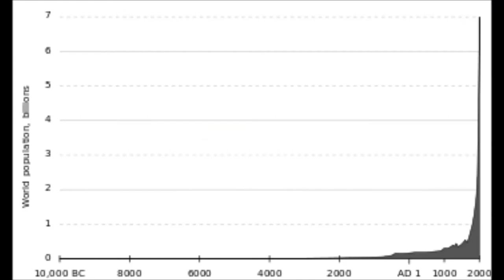AoE II: HD - Audio Taunt Association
I thought it would be fun to match each Age Of Empires II: HD Edition audio taunt with a picture!